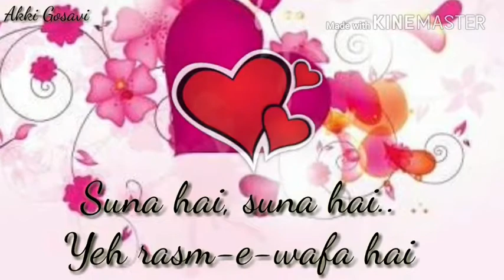Pehli dafa WhatsApp status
Pehli dafa Atif Aslam WhatsApp status